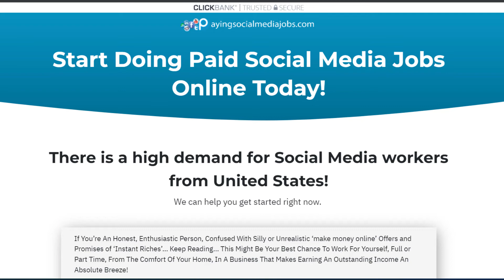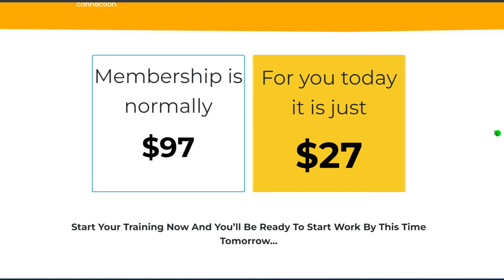Paid Social Media Jobs Does It Really Work?92% Of People Make The Same Mistake Paid Social Media Job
92% of people make the same mistake
Hi guys, I’m John...
and today I’ll tell you everything you need to know about Paid Social Media Jobs before you actually buy this program.. I also have two very important alerts, so pay close attention to what I have to say. the first thing you need to know about Paid Social Media Jobs is:

Be careful with the website you will buy this program because Paid Social Media Jobs is only sold on the official website. And to help you I left the link of the official website here below in the description of this video for you to access safely...

So, what is Paid Social Media Jobs? Does it really work?

And the answer is yes!
Paid Social Media Jobs claims to be a middleman that hooks up employers searching for individuals to handle their social networking accounts with persons trying to make additional cash & prepared to handle those said accounts.

The company says applicants do not need some prior experience, and if applicants have free time and a good comprehension of Twitter, Youtube, and Facebook platforms, they can sign up and start earning money instantly.

Paid Social Media Jobs Does It Really Work? 92% Of People Make The Same Mistake Paid Social Media Jobs Review